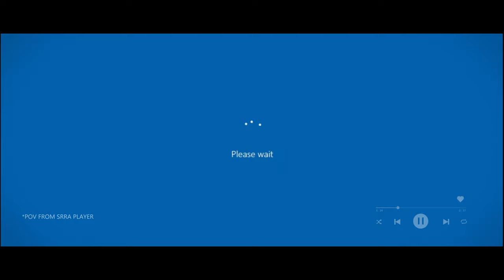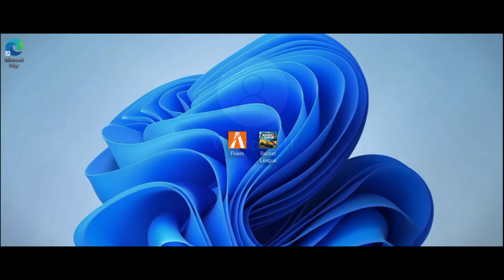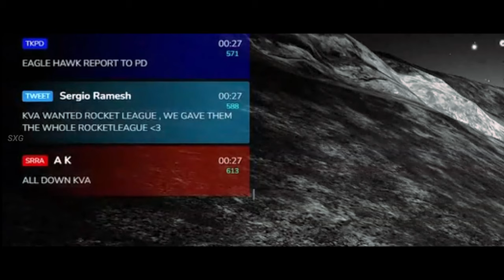Othilaaa !!! 😋 Srra vs Kva Gang War 🔥 Shout x Gaming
ENTERTAINMENT CONTENT ONLY

Editing app -Premiere pro , Filmora